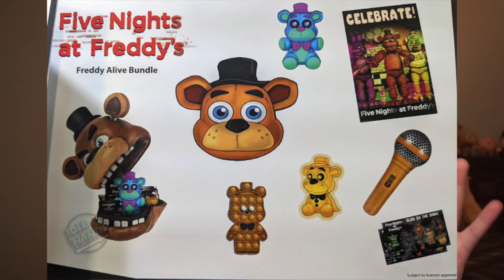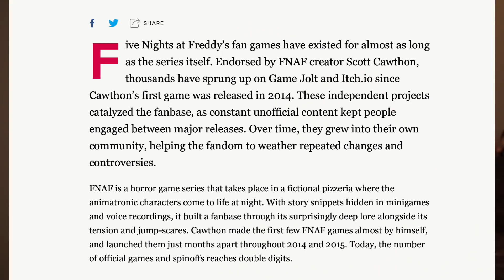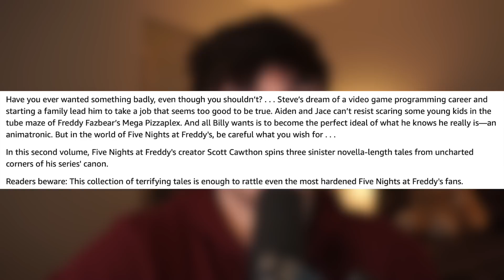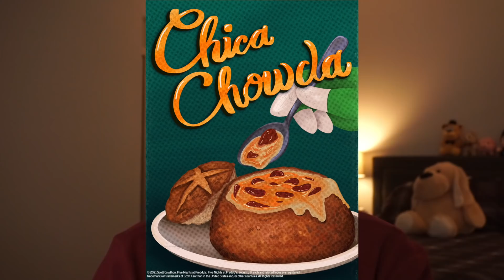The First FNAF Security Breach DLC Teaser (FNAF News)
Hey everyone! In today's video we talk about FNAF News! Specifically, FNAF Merch News, FNAF Fan Game News, FNAF Book News, and FNAF Security Breach DLC News! I hope you all enjoy :)